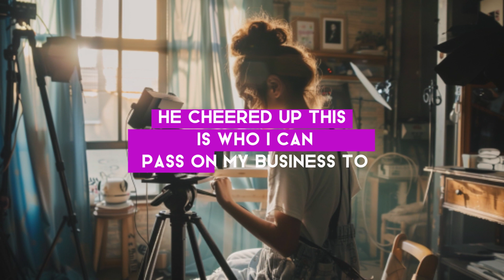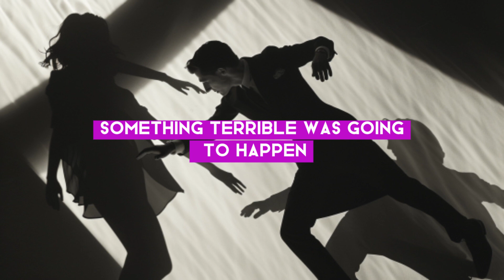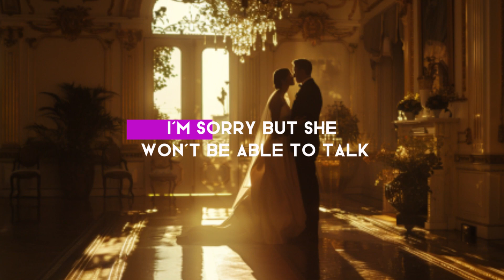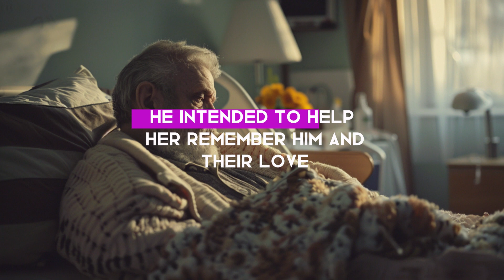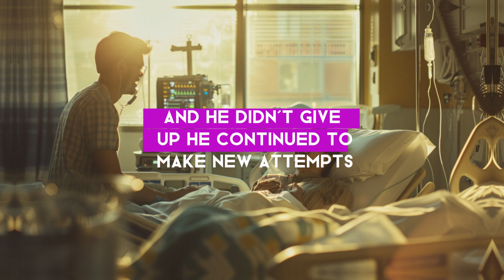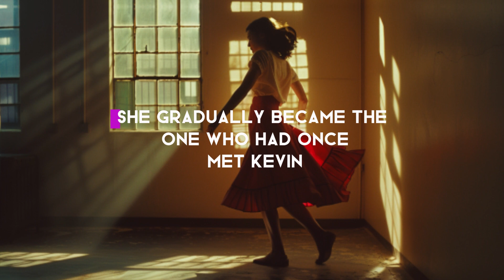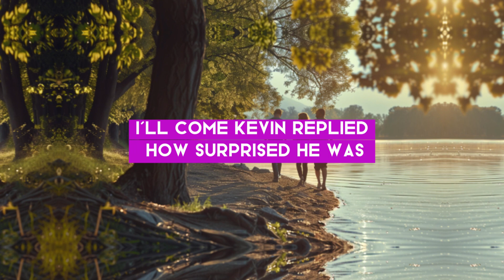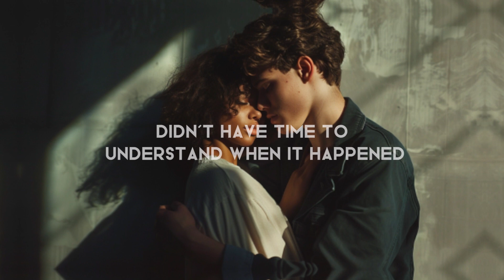Bride Tragically Falls into Coma on Wedding Night - Wakes Up with No Memory of Groom!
Our channel celebrates the resilience of the human spirit. We focus on bringing to life stories that not only entertain but also resonate deeply, leaving a lasting impression on you. Each tale is carefully crafted to reflect both the struggles and the ultimate victories that follow, embodying the essence of courage and perseverance.

Our content, updated daily, features compelling tales of revenge where the main characters, despite overwhelming odds, achieve satisfying victories.